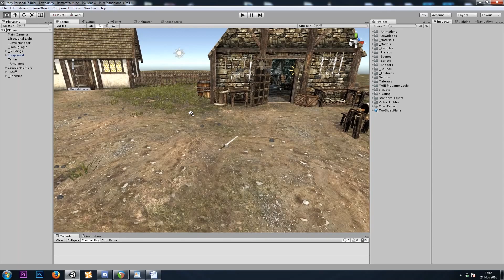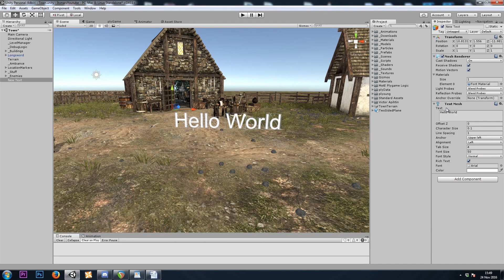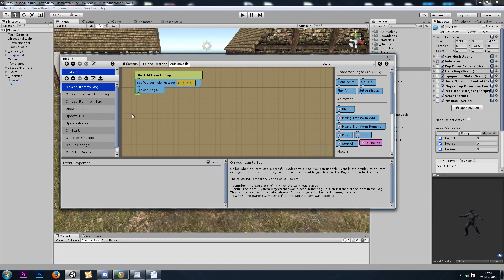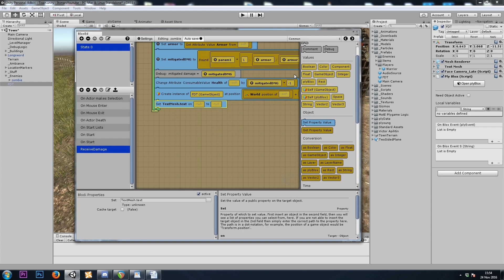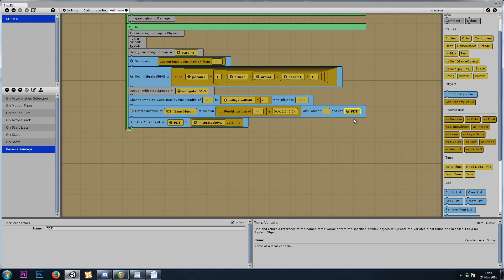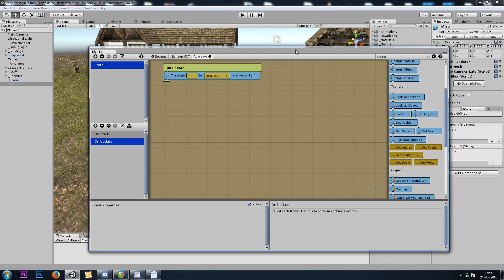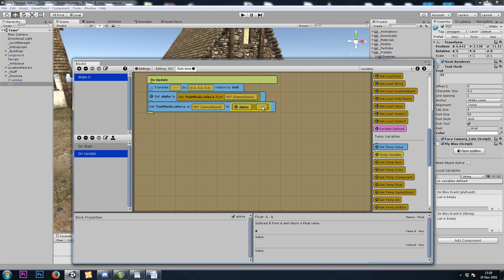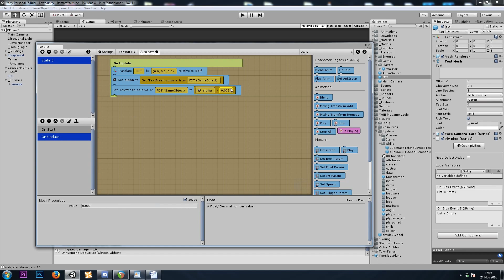unity dungeon crawler 21 - damage text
Set up Floating Damage Text using a TextMesh!

To follow along, all you need is plyGame - check it out on the Unity Asset Store!

Questions?